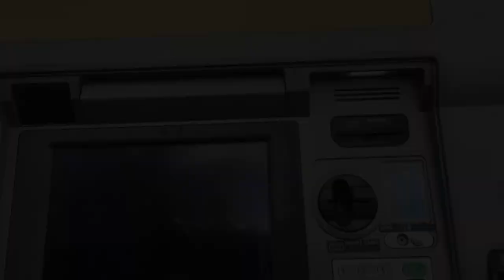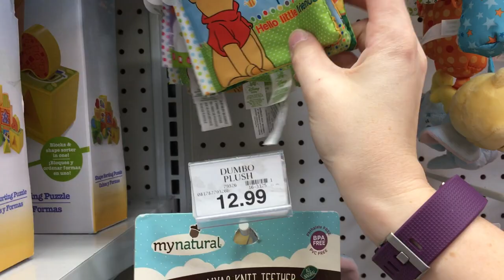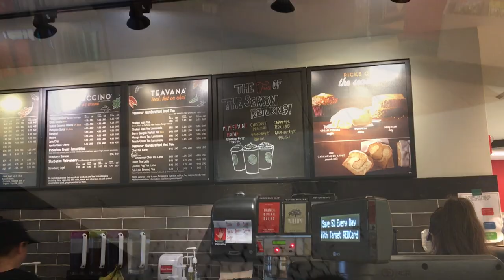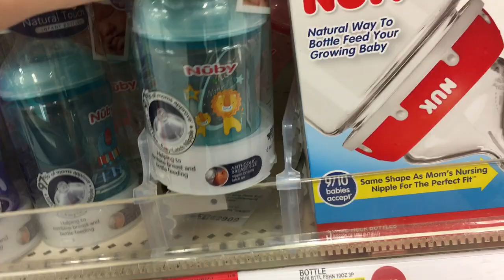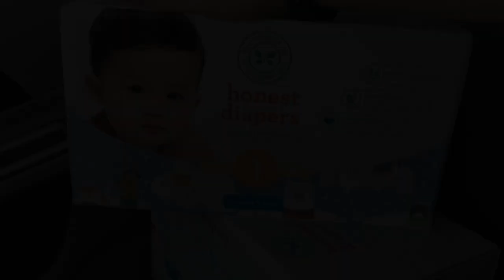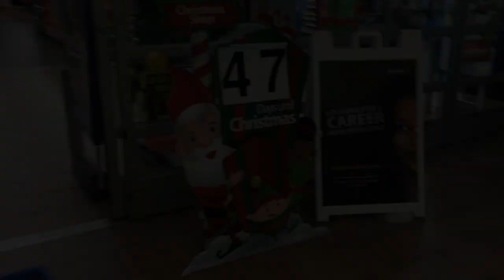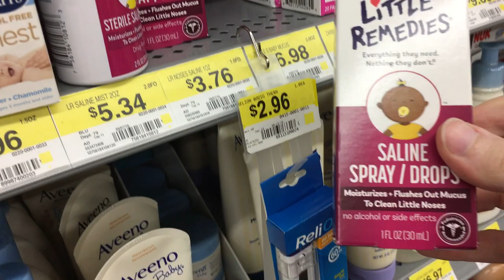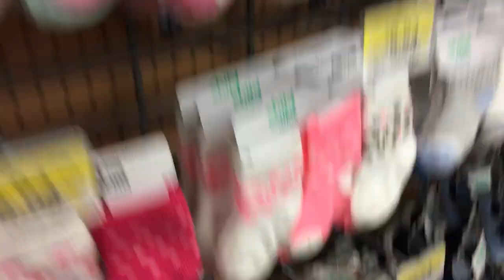Zara's Day in the Life! (full body silicone baby) Important Chats/Outings/Morning and Night Routine!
*FAQ

*Zara is the Emerie-Mei Silicone by Andrea Arcello. She is sold out.
*Lennon is the silicone by Olivia Stone
*Ty is the Jazz Silicone by Liliane Breedvield
*Baby Melissa is a Reborn that I got off of ebay. She is the Tracey Kit Prototype and was reborned by Master artist Evon Nather. She has a new reborn mom blondebunny99 :)
*Nyah is the full body silicone girl. I got her off of eBay. She is the Nyah kit by Lorna Miller-Sands. She is a sold out edition of only 15 babies.
*The full body boy silicone I used to have can be found on dollhse.com. He is the preston alexander and made by Melissa Mccrory. I named him Dakota :) He weighs apx 8 pounds. He was adopted by Natalielovesreborns1 and can be seen on her channel
*Patricia is a silicone doll made by Pat Moulton given to me by my dear friend Laura from HelloDollyNursery :) She is the Avery Sculpt.
*Max is the Siamese cat you see in like all my videos! He is 6 years old :)